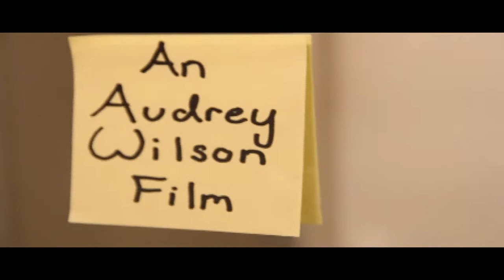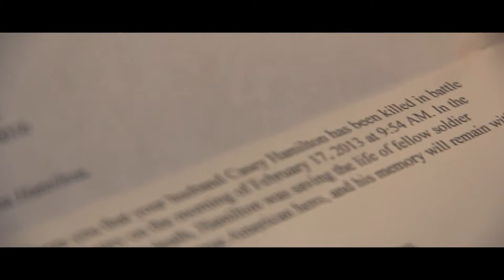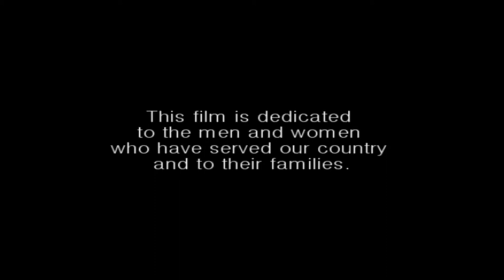Happenstance- A Short Film By Audrey Wilson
A short film about a friendship that develops between two neighbors who are both affected by the war and suicide, and how the smallest moments can lead to life changing experiences. Written, Edited and Directed by Audrey Wilson. Starring Jacob Lara and Natalie Filenko. Produced by Columbia College Chicago.